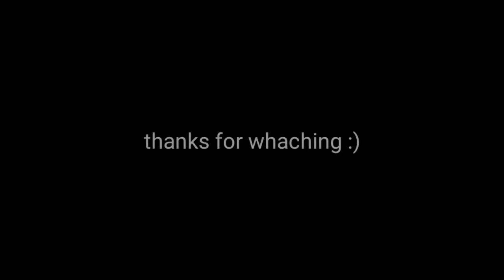DON'T PLAY WITH ME ! MONTAGE // FIVE FINGERCLAW + ALWAYS GYRO // YOUTUBE SKYLARK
REDMI NOTE 8 PRO MAKING MEA BEAST SAMSUNG,A3,A5,A6,A7,J2,J5,J7,S5,S6,S7,59,A10,A20,A30,A50,A70

Hello Everyone

I am really grateful to each one of you to help me get my
goal.

I'm really grateful to each one of you to help me get
my goal. New more future announcements are coming
just wait for it. I tried something new in this montage.
Hope you will like it. For those who read the description
carefully Dark side is the name of the new international
org coming to India

About myself 🤝

I am from INDIA andI Belong From A Middle Class
Family And Stil Struggle For My ACHIEVEMENT
Hope you guyz will support me so that I can be support

Graphics- Smooth/Extreme
Recorder -ADV
Editor -Kinemaster

iPhone 12,iPhone xr,iPhone 11,Pubg mobile, Pubg
mobile montage,montage Pubg,10S 14,Kesari,Indian
player montage,Pubg.new montage,kabali op,solo
rush,Slaydevil,xlr8 BoiPayio,90 FPS,Velocity
editing.motion blur,iPhone XR Review, iPhone XR FPS
test, IPhone XR Pubg gameplay.iPhone xr Pubg montage,
trailer,
RedmiNote8 Pro
RedmiNote8 ProVsPoco F1
gaming,
Pubg gyroscope,
Jonathan,
solo v squad,
high kills,
Pubg fastest player,
Chinese pros,
players,
k20 Pro gameplay
Description
,t1 scrimns,
join ti scrims,
X
Description
intense squad,
jonathan pubg controls, jonathan pubg sensitivity, best
2 finger control pubg, best 2 finger mobile player, best
2 finger controls gameplay, jonathan tips and tricks,
jonathan tips for close range, jonathan tips pubg,
jonathan controls and sensitivity, jonathan controls
handcam, jonathan controls pubg, how to master
jonathan controls, lost boy pubg
pubg montage redmi not 8 pro test pubg funn game play
pubg in note 8 pro Redminot8 pro lag fix
pubg heating testpubg propubg skillsBattary heatOne plus Nord One plus Nord heatOne plus Nordbattary testOne plus Nord pubg OneplusNordpubg lagissueOneplusNordcharging issueOne plus Nord pubg problem One plus Nord pubg montage One plus Nord pubg hacker One plus Nord pubg pro playrRealme 5 heating issue Realme 5 pro pubg montageRealme